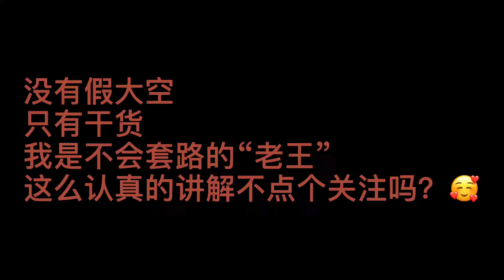光是看看都满足了！这些年亲眼见过的最大直径的海南黄花梨原料